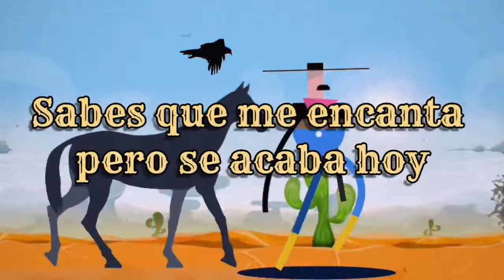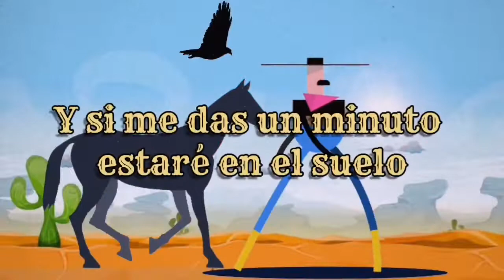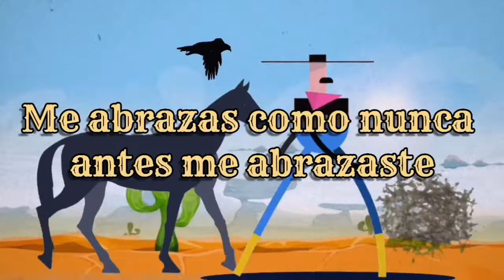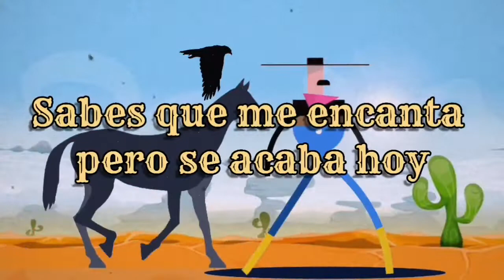Barcelona - Slipping Away (traducido al español)